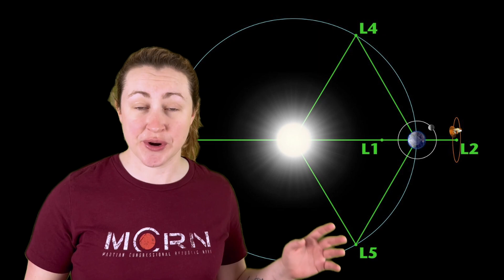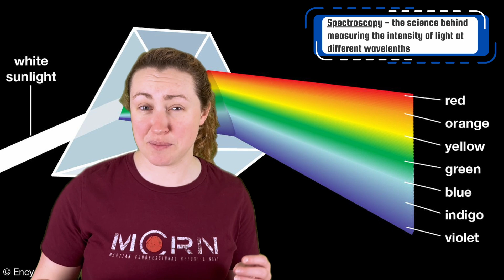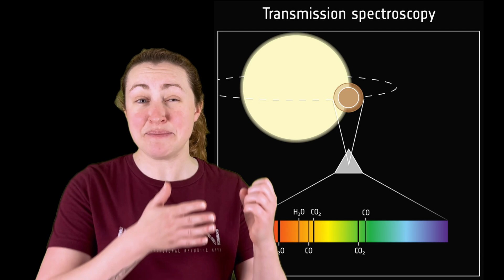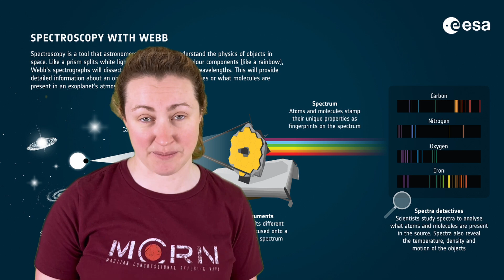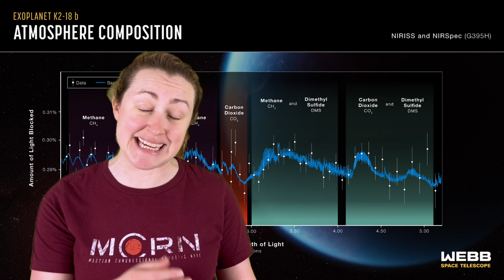Signs of life on K2-18b? Maybe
The James Webb Space Telescope is looking into the depths of space for exoplanets that could support life, but it will take years of analysis. If farting is how humanity discovers it, I could not imagine a more perfect scenario

Sources:
1. “Biogenic Sulfur Gases as Biosignatures on Temperate Sub-Neptune Water worlds” – The Astrophysical Journal Letters
2. “Did the James Webb Space Telescope really find life beyond Earth? Scientists aren’t so sure” – Space
3. “No, the James Webb Space Telescope probably didn’t detect signs of alien life – but it soon could” – Live Science
4. “K2-18b” – NASA
5. “How James Webb’s Instruments Work – and What They’ll Show Us!” – Launch Pad Astronomy (YouTube)